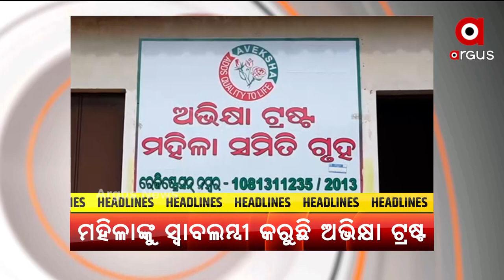Headlines 6 PM | 13 July 2021 | Argus News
+ ଏଥର ବଢିବ +୨ ସିଟ୍ ସଂଖ୍ୟା
+ ନିଟ୍ ୟୁଜି ପରୀକ୍ଷା ପାଇଁ ଆଜିଠୁ ଅନଲାଇନରେ ଆବେଦନ
+ କଟକରେ ଚିନ୍ତା ବଢାଉଛି କରୋନା
+ ସ୍ମାର୍ଟ ସିଟି ରାଜଧାନୀର ରାସ୍ତା ବେହାଲ
+ ଦୀର୍ଘ ଦିନର ବ୍ୟବଧାନ ପରେ ଓଡ଼ିଶାକୁ ପ୍ରସ୍ତୁତ କରିବାକୁ ଓସିଏର ଉଦ୍ୟମ
+ ମହାମାରୀରେ ମହାନତା